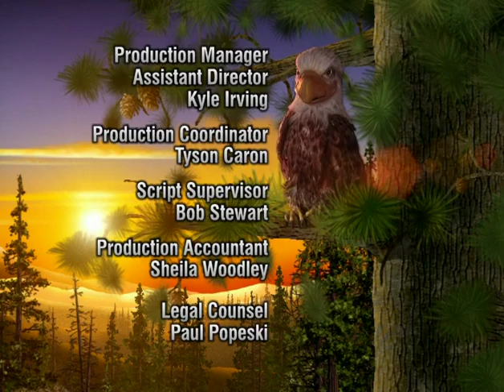TIPI TALES - Collection 6 - Story 4 - Picking Berries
Tipi Tales are adventures in story and song. Elizabeth, Junior, Russell and Sam play, laugh and grow together in the forest surrounding the home of their great-grandparents. Each story centers around the daily challenges faced by the cousins as they seek to understand each other and the world around them.

The children learn the tools of life from enchanting forest animals who embody the seven ancient aboriginal laws.

ACKNOWLEDGEMENTS:
Created by Lisa Meeches & Dave Courchene, with writers Nancy Trites Botkin & Leslie Oswald, executive story editor Melissa Kajpust, original music by Fred Penner.